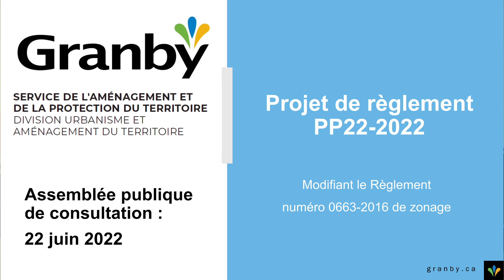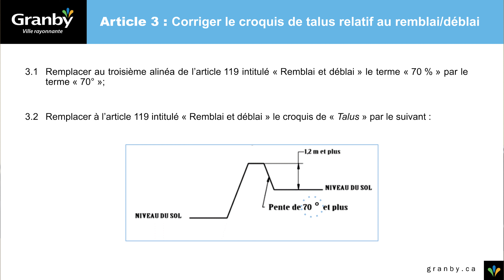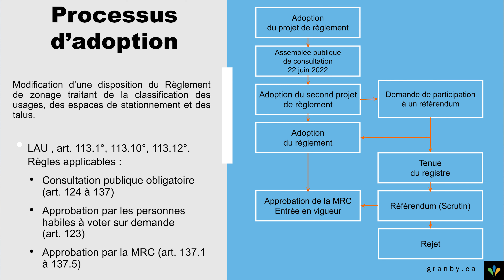Projet de règlement PP22-2022